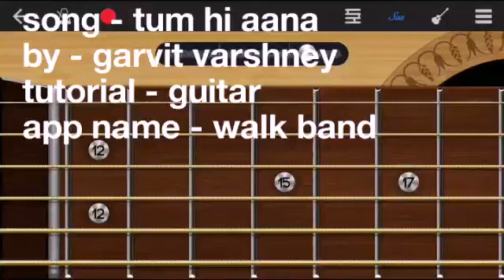tum hi aana song guitar tune by garvit varshney || tere jane ka gam song